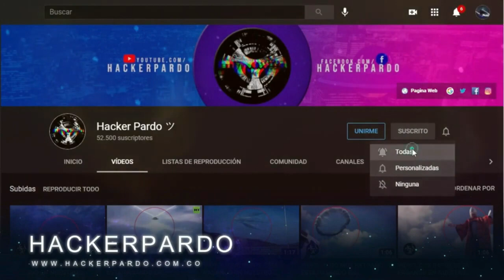NAVE EXTRATERRESTRE GIGANTE DESTRUYE una MONTAÑA